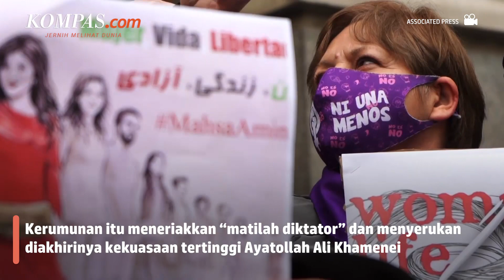Lebih dari 75 Orang Dilaporkan Tewas dalam Kerusuhan Iran, 1.200 Ditangkap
Lebih dari 75 orang tewas dalam tindakan keras pihak berwenang Iran terhadap kerusuhan yang dipicu kematian wanita Kurdi Mahsa Amini menyusul penangkapannya oleh polisi moral.

Adapun jumlah korban tewas resmi dari pihak berwenang Iran adalah sebanyak 41 orang, termasuk beberapa anggota pasukan keamanan. Para pejabat mengatakan mereka menangkap lebih dari 1.200 orang menyusul meluasnya demonstrasi nasional atas kematian Amini.

Penulis Artikel: Tito Hilmawan Reditya
Penulis Naskah: Annisa Nurmaulia Al Fajri
Video Editor: Armitha Sathi Devi
Produser: Oka Ray Pama